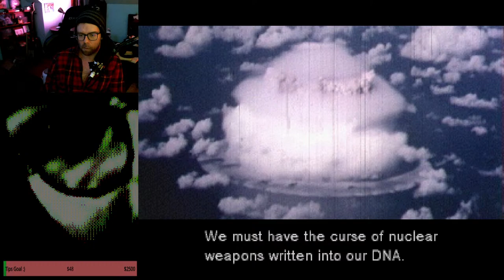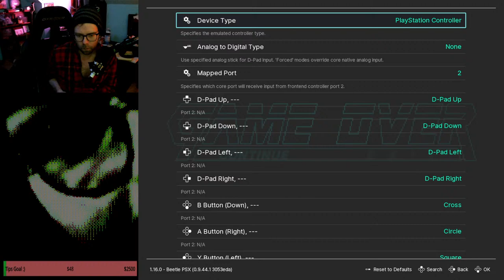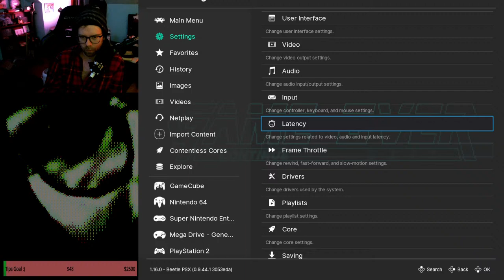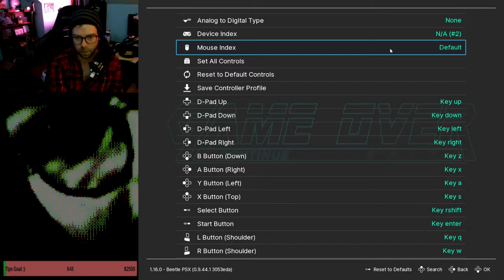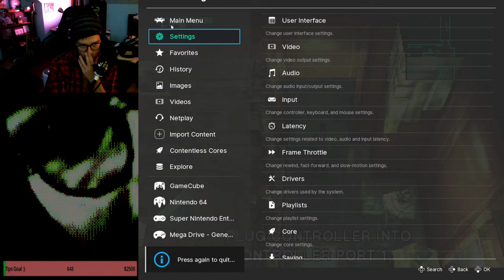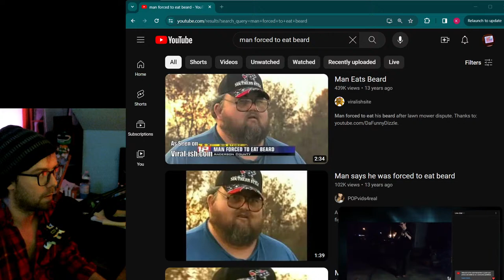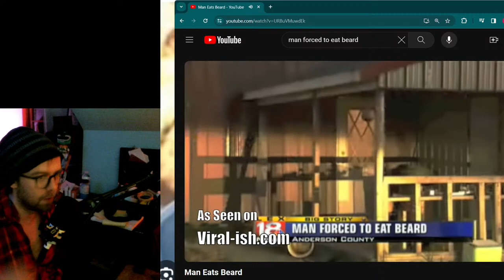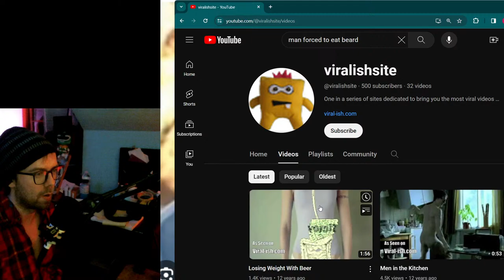First Playthrough of Metal Gear Solid - Part 2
I start watching the videos in the briefing file at around 35:00
Gameplay starts at around  50:00

Text to speech Alerts are on

I've never played this game before and want to play through all the mainline games so I'm doing that now.

I don't know what else to put here, I've been busy all day cleaning and throwing away old crap I don't want anymore.
if anyone wants to buy some of my old stuff just ask, maybe I have what you're looking for. I have lots of random stuff.
I love Ozzy Osbourne dude